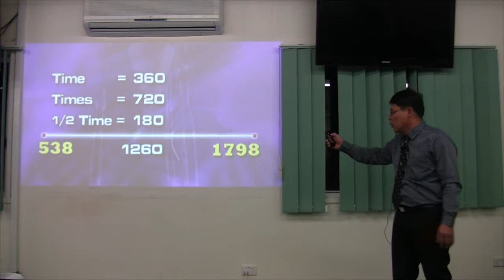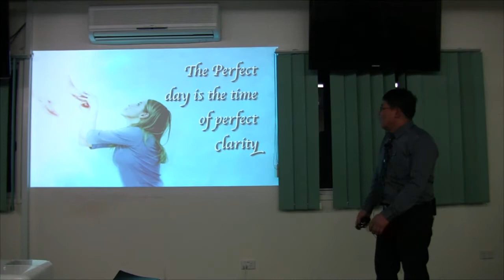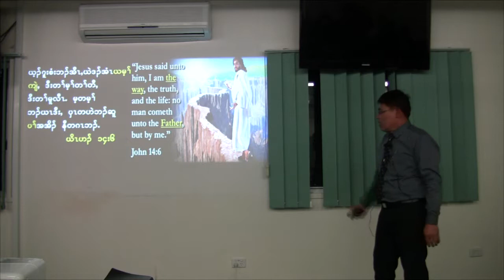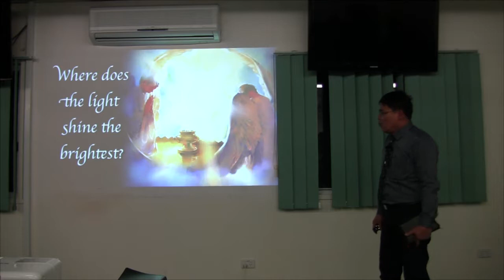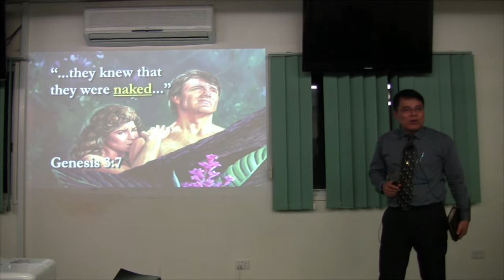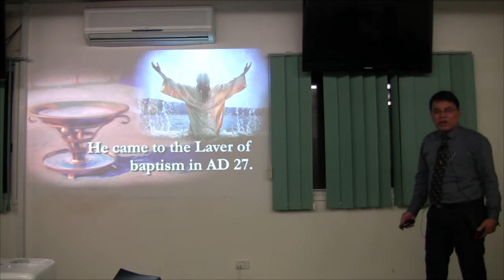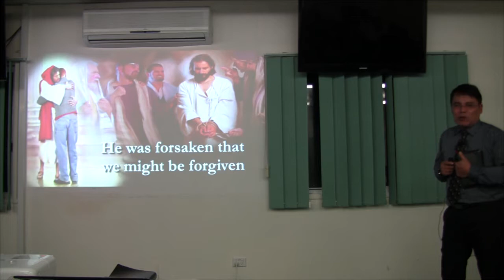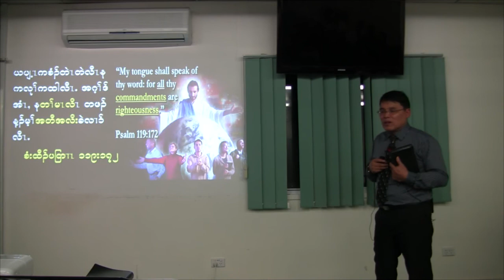Pastor Saw Keh (The Path To The Throne Of God)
Senior Evangelistic Meeting , Werribee SDA Church

Pr Saw Keh